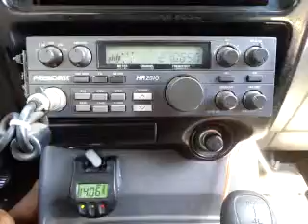09-16-2015 ModSqd 817CA 444CA 62CA